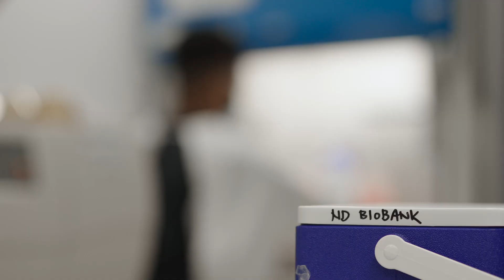Hope for sporting head trauma patients - The Australian CTE Biobank